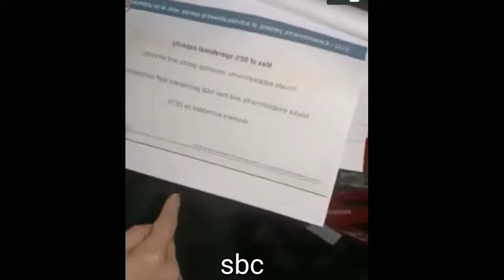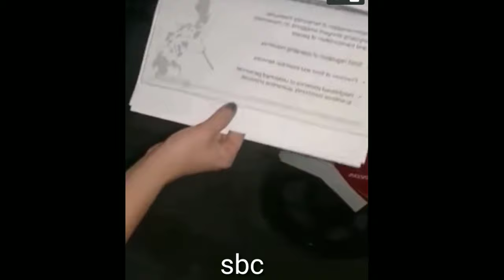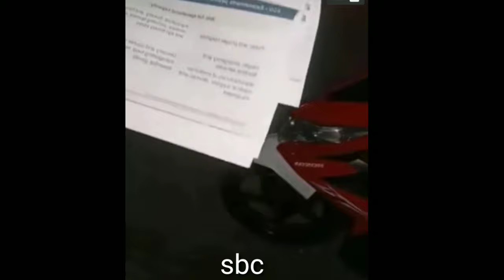PAANO NAMAN PO YONG LUGAW LANG ANG KINAKAIN😢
Essential po ba ito😢✌️